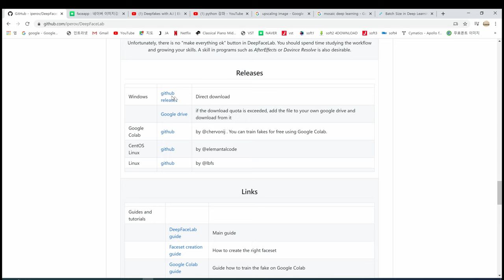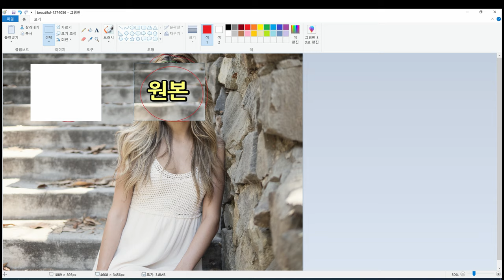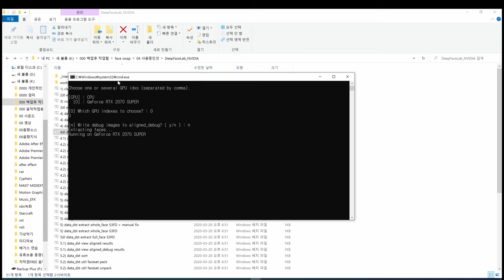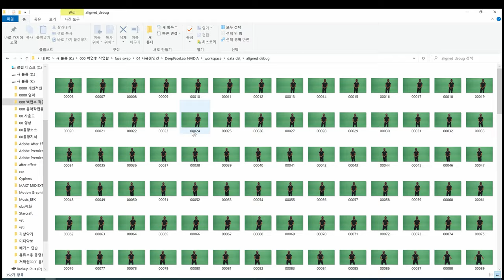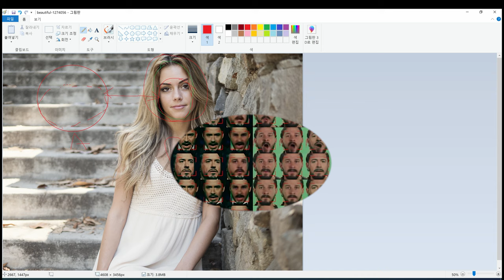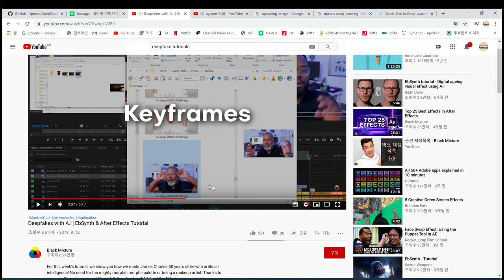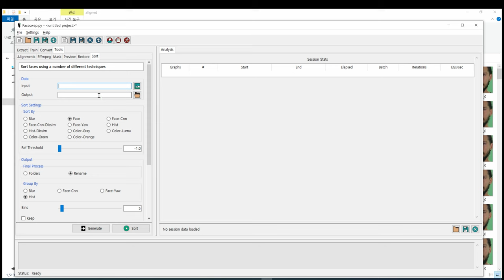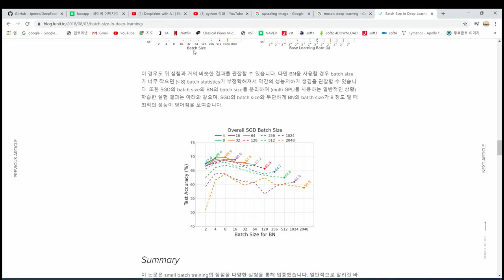Fake Swap / Deep Face / 딥페이크 딥러닝 얼굴 바꾸기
-FaceSwap download-